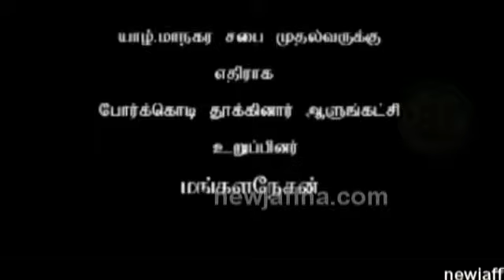மங்களநேசன்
ஈ.பி.டி.பி கலைத்தால் மற்ற அரசாங்க கட்சியுடன் போய் சேருவேன் - மனுவல் மங்கள நேசன்